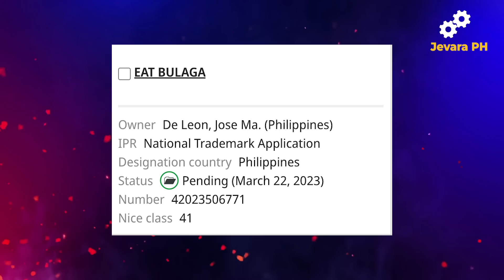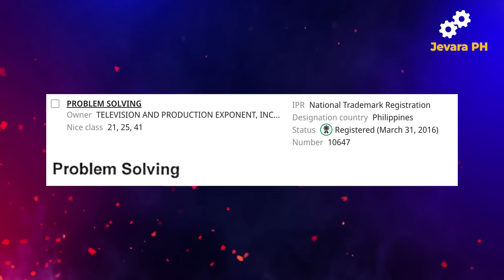🔴 JOEY DE LEON naiyak dahil sa PAG-ANGKIN ng TAPE sa EAT BULAGA | Jevara PH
Sa interview ni Joey De Leon ay naiyak siya dahil alam niya sa sarili niya na siya ang nakaisip ng pangalang Eat Bulaga. Sobra siyang nasaktan dahil sa pag-angkin dito ng TAPE ...